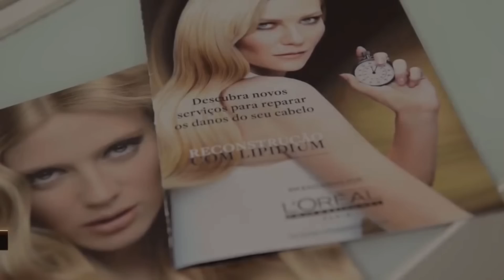Loreal Professionnel Absolut Repair Lipidium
Absolut Repair Lipidium, o Complexo Lipidum, um exclusivo L'Oréal Professionnel, foi criado para identificar cada parte da sua fibra capilar de acordo com o seu nível de danos.